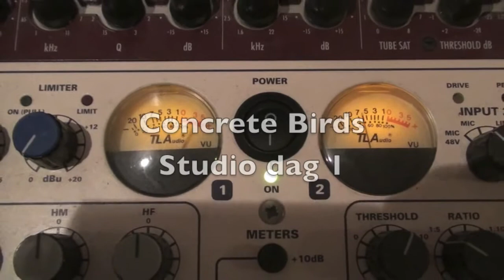Concrete Birds studio dag 1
DEBUT EP OUT NOW!